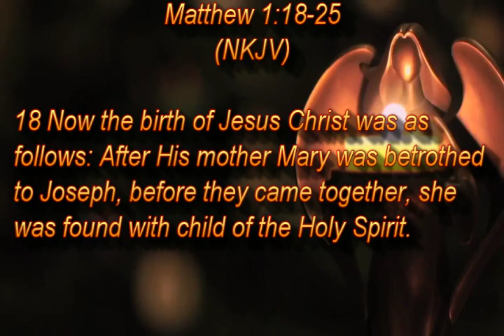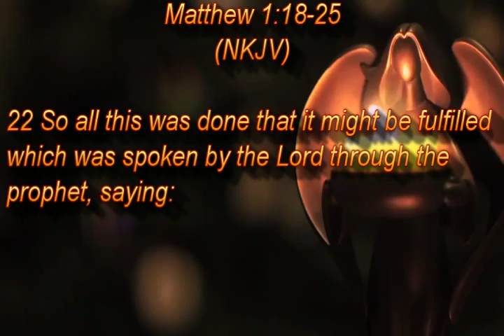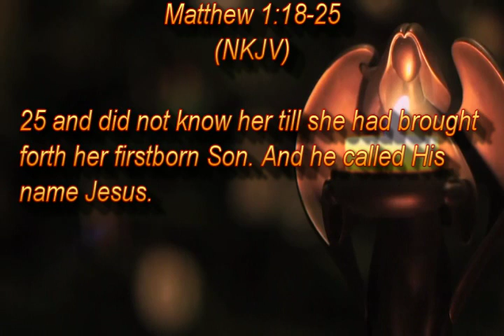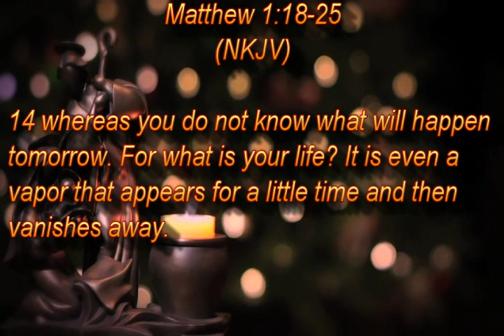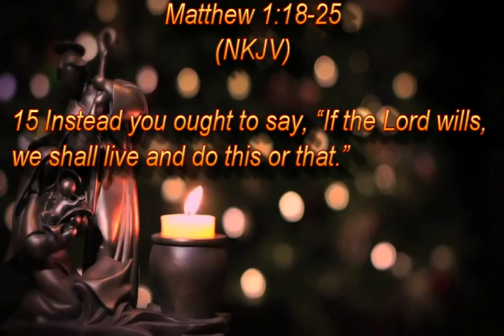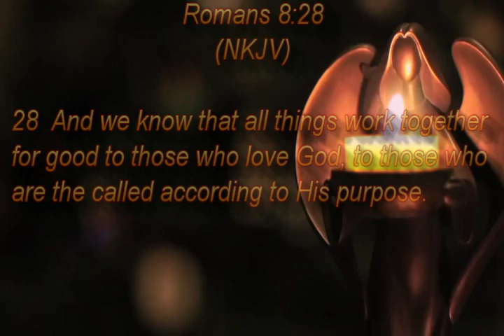Why is the Most Wonderful Time of the Year the Most Stressful Time of the Year? (12-4-16)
Today's Message

Why is the Most Wonderful Time of the Year the most Stressful Time of the Year?

Matthew 1:18-25
James 4:13-15
Romans 8:28